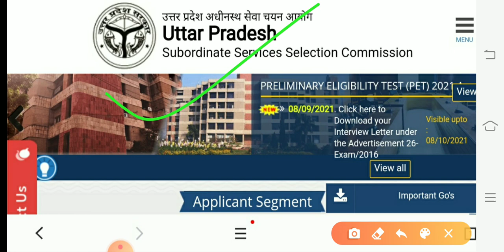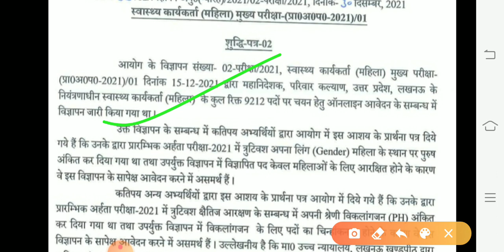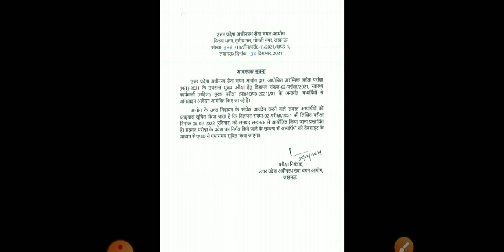UPSSSC Breaking News/बहुत बड़ी खुशखबरी/UPSSSC चुनावी तोहफा/आयोग के काम में तेजी/upssscnews